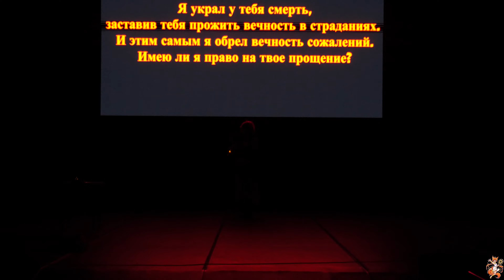Riku Nanase (Kuon) - Idolish7 (AU LA DANSE MACABRE) (Одиночное дефиле) - Taiyou no Matsuri 13.08.22